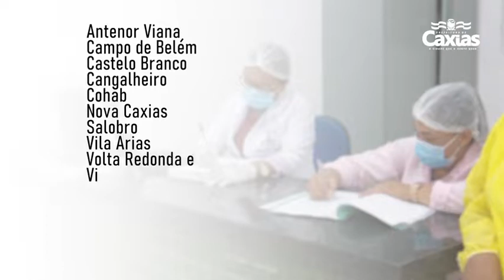Prefeitura de Caxias realiza ações de saúde